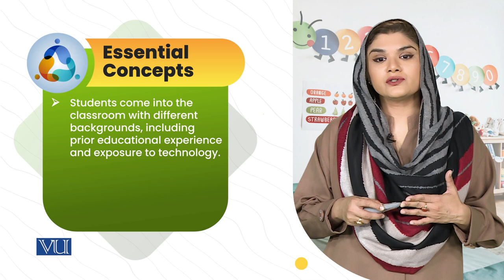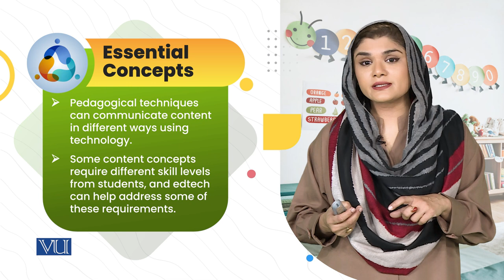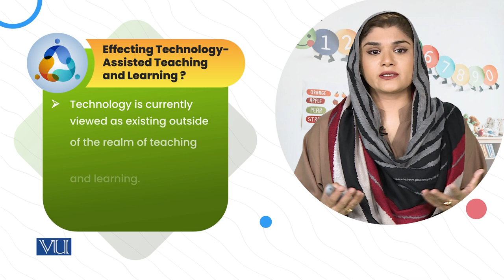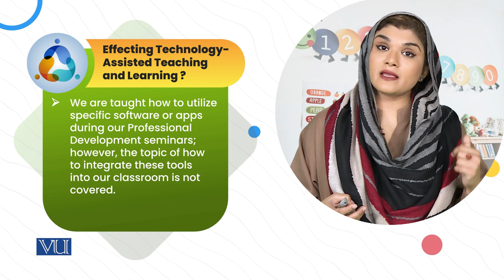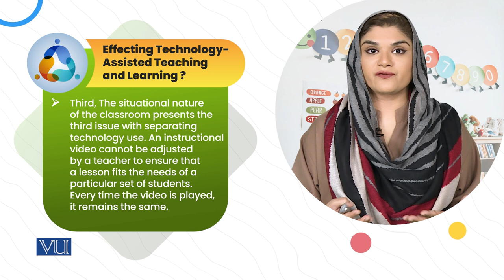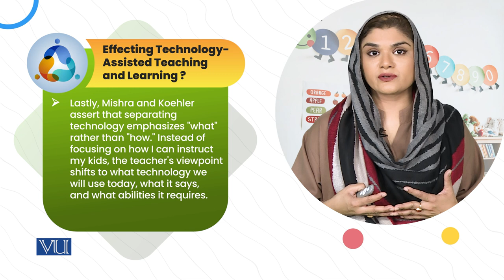Effective Application of TPACK Framework | Children Literature & Educational Games | ECE203_Topic208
Topic208: Effective Application of TPACK Framework,
By Dr. Shaista Syeda